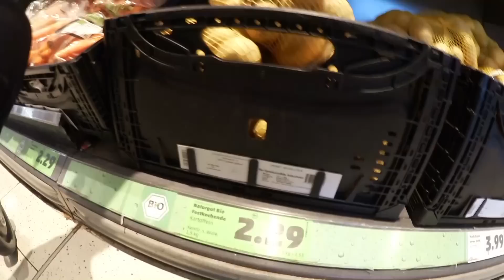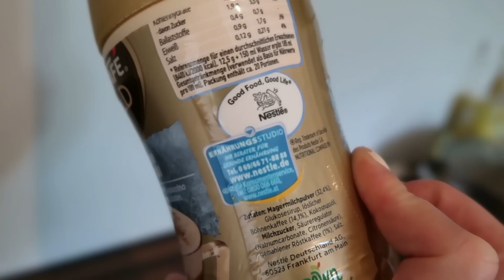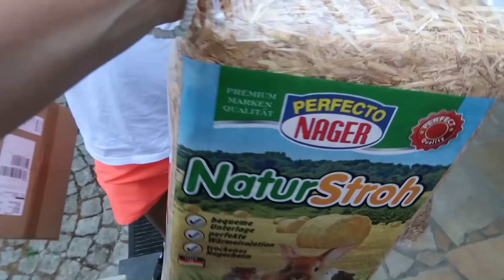AUTO ZURÜCK / MÜLL WEG / EINKAUFEN / ALLES TEUER!!!!!